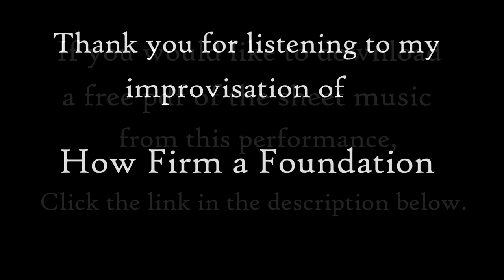HymnProvisation HOW FIRM A FOUNDATION Piano Solo Improvisation, Kyle Davies Music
How Firm a Foundation, sacred hymn piano arrangement by Kyle Davies.  Features the Foundation hymn tune, with text from 2 Peter 1: 4; performed on solo piano by Kyle Davies.

Traditional hymn commonly heard in Catholic, Lutheran, United Methodist, Presbyterian, Protestant and Non-Denominational Churches.  The theme of this hymn is one of trust in God.  Features the FOUNDATION 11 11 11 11 hymn tune.

This is the eighth of my "hymn"provisation performances that I will be releasing here.  As a composer of sacred music, I love improvising on melodies that are part of the rich musical heritage of the church.

In this performance I take the Foundation melody and pair it with several harmonizations, some traditional, others more contemporary.  I complement the original melody with several improvisational styles with the left hand.  This was a fun improvisation session and I hope you enjoy it!

Text (Lyrics):

"How firm a foundation, ye saints of the Lord,
To you who for refuge to Jesus have fled?

“Fear not, I am with thee, O be not dismayed,
For I am thy God, and will still give thee aid;
I’ll strengthen thee, help thee, and cause thee to stand,
Upheld by My righteous, omnipotent hand.”

“When through the deep waters I call thee to go,
The rivers of sorrow shall not overflow;
For I will be with thee, thy troubles to bless,
And sanctify to thee thy deepest distress.”

 “The soul that on Jesus hath leaned for repose,
I will not, I will not desert to his foes;

I share my sacred compositions on this channel.  I also share these hymnprovisations (as well as other interesting music videos on a variety of topics).  I would love to know what you think of my music!